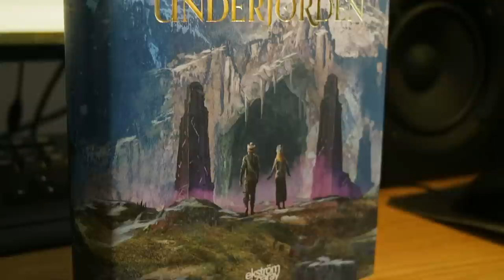KVARTALSRAPPORT (Sommar 2022)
Vi ska på turné! Och dessutom snackar vi om den nya Top Gun-filmen och Felix senaste läkarbesök. Alltså blir det en extra lång Kvartalsrapport!

I sommar drar vi ut på turné! Köp biljetter här!

Box 64
281 21 Hässleholm

FÖLJ OSS!